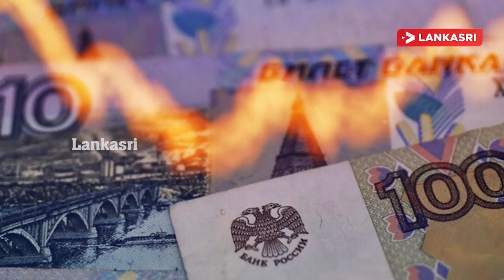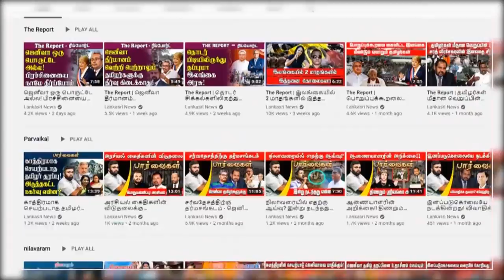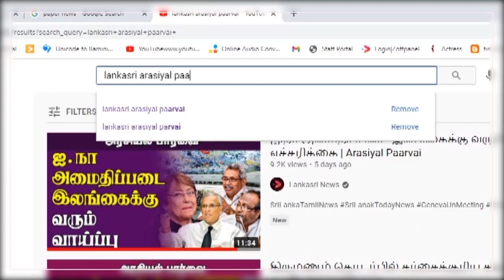குவிக்கப்பட்ட 100,000 ரஷ்ய துருப்புகள்... போர் வெடிக்கும் அபாயம் I World News Tamil